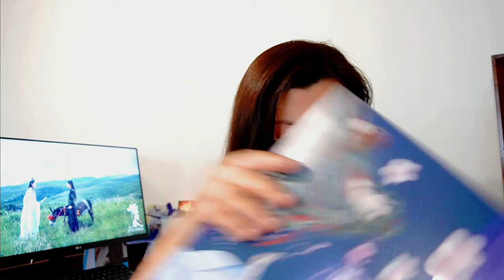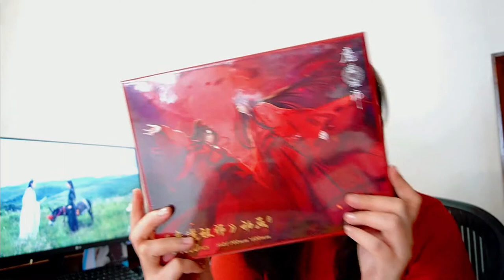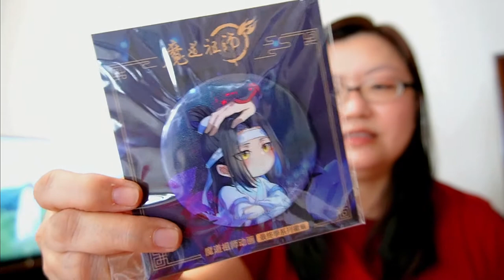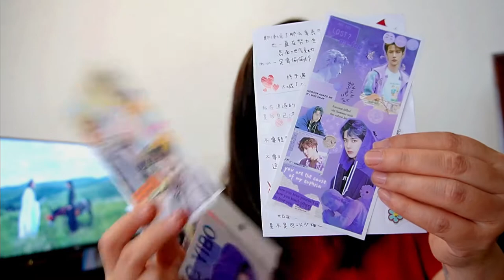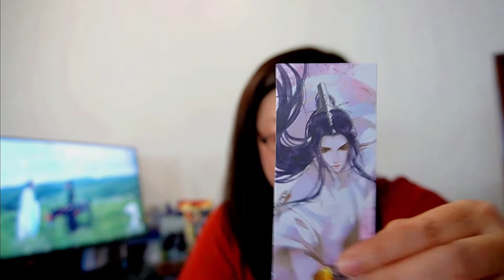MDZS, Wang Yibo and 2Ha Merch Haul